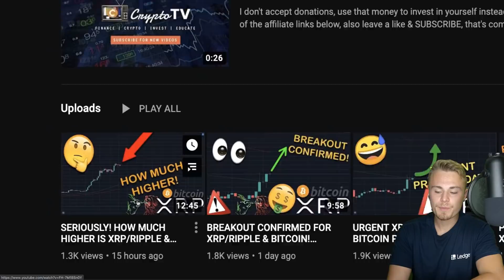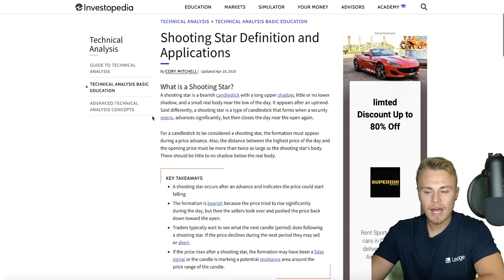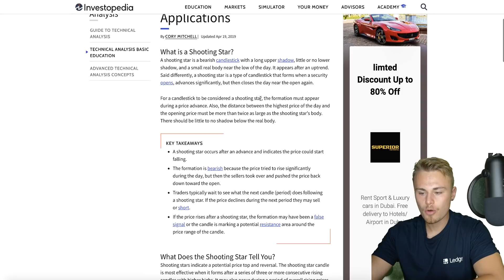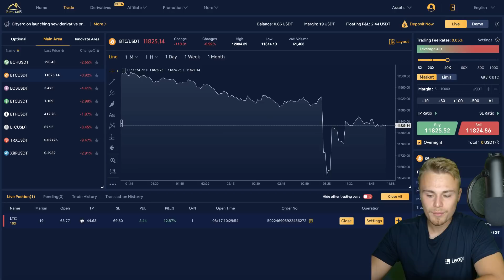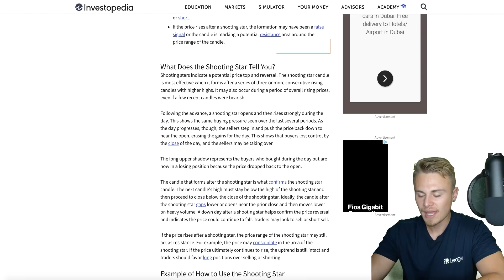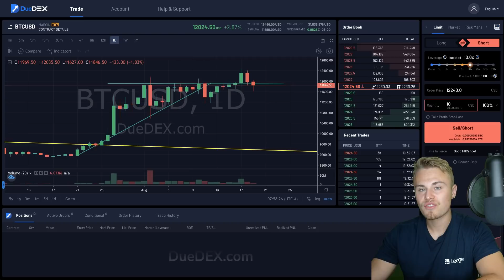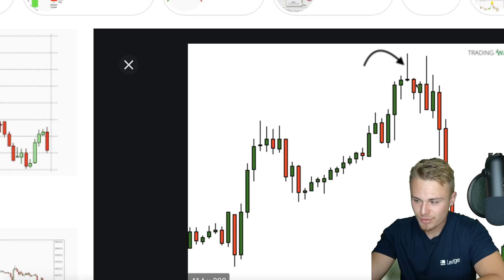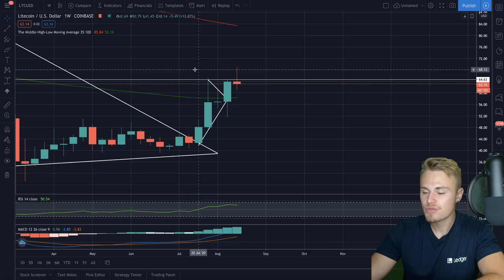XRP/RIPPLE & BITCOIN SHOOTING STAR FORMATION SHOWS SIGN OF REVERSAL! BE PREPARED FOR MASSIVE PRICES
Amazon Store: